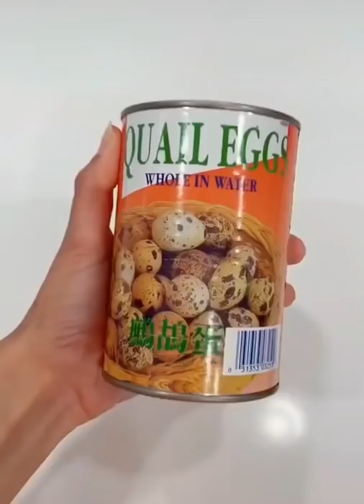Faze Jarvis ALMOST DIES TRYING THESE FRUITS!